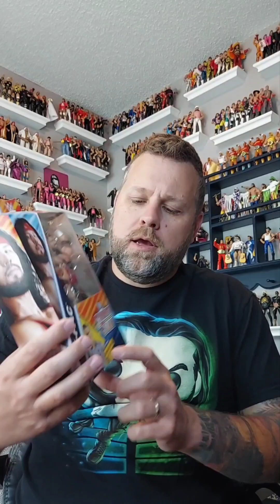X-Pac WWE Mattel Elite Summer Slam unboxing and review!